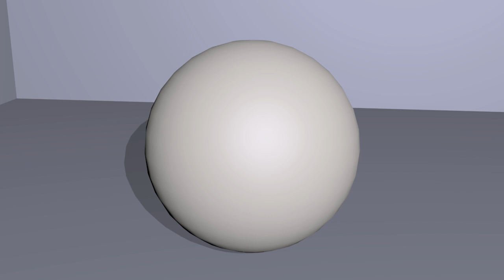Drip particle effect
Done in 3DS Max playing with the particle effects

Learned from Clint DiClementi.